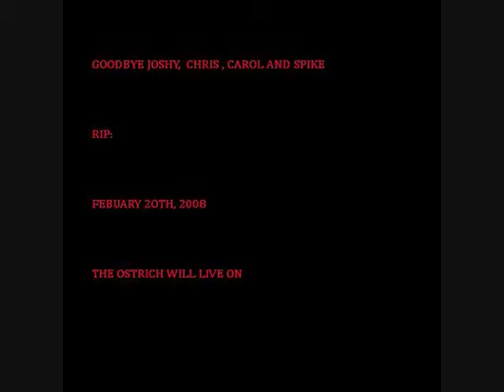Joshua Bolduc Tribute (RIP: Chris, Carol, Josh, and Spike)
Joshua Richard Bolduc (Reptillia515), Carol Bolduc,Chris Boldu, and there dog Spike, all passed away Febuary 20th due to murder. Josh was my best freind, and I'm going to miss him forever. I'm sorry for the blurriness. Maybe I'll fix that and try again. But, for now, enjoy, comment, and copy this into your profile:
Remember the Ostrich (RIP JOSHY)

josh bolduc joshua tribute murder ostrich god willing drop kick murphies carol bolduc chris bolduc maine OOB reptillia